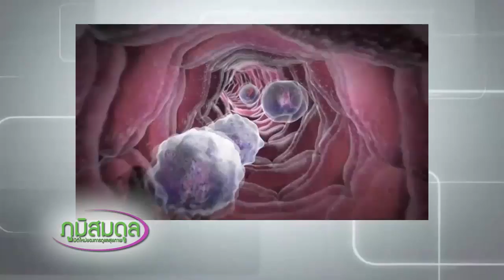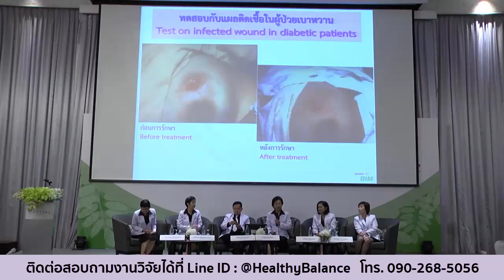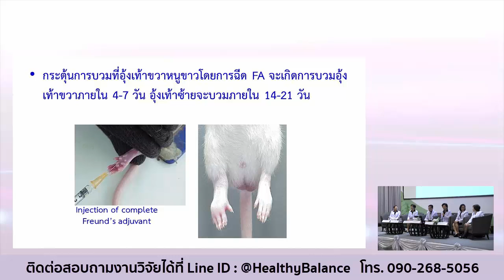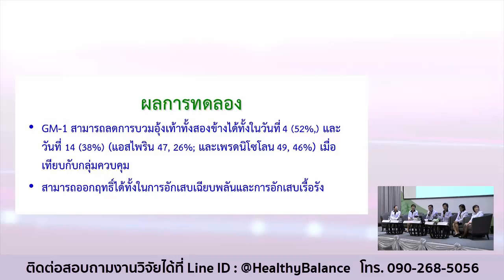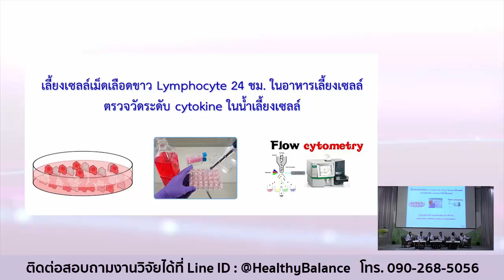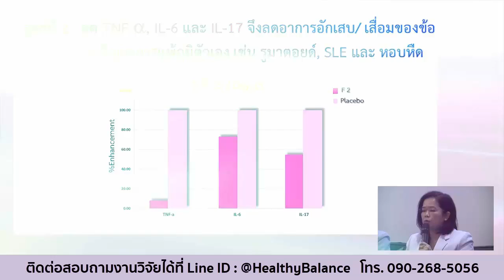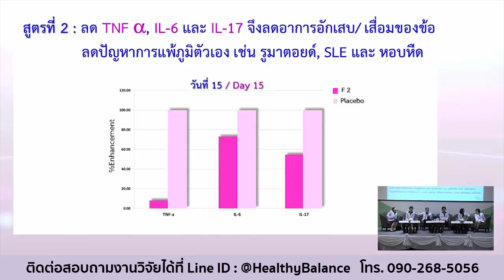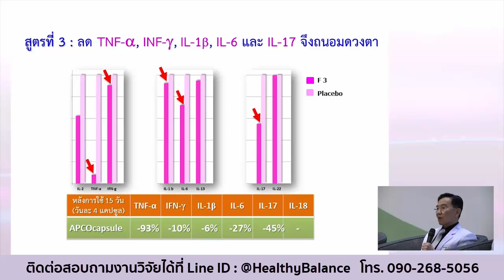การสร้างภูมิคุ้มกันที่สมดุล พิชิตโรค มิติใหม่ของการดูแลสุขภาพ ตอนที่ 4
(ปวดข้อ ปวดเข่า ข้อเสื่อม ข้ออักเสบ รูมาตอยด์ เก๊าท์ SLE จอประสาทตาเสื่อม วุ้นตาเสื่อม)

การประชุมวิชาการวิทยาศาสตร์และเทคโนโลยีแห่งประเทศไทย ครั้งที่ 42 เชิญชวนคนรักสุขภาพ ร่วมฟังเสวนาวิชาการเรื่อง "จากห้องปฏิบัติการสู่ตลาดโลก:จากงานวิจัยมังคุดสู่... ภูมิสมดุลเพื่อสุขภาพ" ในงานการประชุมวิชาการวิทยาศาสตร์และเทคโนโลยี แห่งประเทศไทย ครั้งที่ 42 (วทท 42) โดย ศ.ดร.พิเชษฐ์ วิริยะจิตรา หัวหน้าคณะนักวิจัย โอเปอเรชั่น บิม พร้อมคณะนักวิทยาศาสตร์ นำเสนอข้อมูลวิชาการและผลงานวิจัย "ภูมิสมดุล" มิติใหม่ในการแก้ไขปัญหาข้อและเข่าเสื่อม เบาหวาน ตาเสื่อม เนื้องอกและมะเร็ง ติดเชื้อ HIV และปัญหาสุขภาพอื่นๆ ด้วยธรรมชาติ

การรักษาสมดุลของภูมิคุ้มกันคล้ายแนวคิดเรื่องหยินหยางของจีน เป็นการสร้างสมดุลของชีวิต สุขภาพของคนที่ดีขึ้นจากการกินผลิตภัณฑ์ที่แต่ละแคปซูลเกิดขึ้นจากสารที่มีอยู่เป็นร้อนๆ ชนิด บางตัสกระตุ้น บางตัวก็บรรเทา มีระบบหยินหยางอยู่ในแคปซูลนั้น พอกินไประยะหนึ่ง ความสมดุลก็เกิดขึ้นแล้วก็คงอยู่อย่างนี้ไปได้ตลอดเวลา ผลิตภัณฑ์ของเราไม่ใช่สารเคมีหนึ่งตัวที่จะผลักดันไปทิศใดทิศหนึ่ง แต่ผลิตภัณฑ์ของเราหนึ่งแคปซูลประกอบด้วยสารจำนวนมากเป็นร้อยชนิดเป็นระบบที่เข้าไปในร่างกายแล้วสร้างสมดุลให้กับร่างกาย สมดุลที่เกิดขึ้นนั้นเกิดจากหยินหยางหลายๆ ชุด นี่คือสาเหตุที่ทำให้สุขภาพดีโดยไม่มีผลข้างเคียง

สารที่อยู่ในแคปซูลก็สกัดจากธรรมชาติทั้งนั้น สืบต่อรากฐานภูมิปัญญาของมนุษย์มายาวนานด้วยเทคโนโลยีสมัยใหม่ ผลิตภัณฑ์ของเรามีสำหรับข้อเข่า เบาหวาน มะเร็ง สะเก็ดเงิน ก็ใช้พืช 5 ตัว ถ้าเราเปลี่ยนวิธีการสกัด ก็จะไปตอบรับกับอาการอีกอาการหนึ่ง การใช้เพื่อให้มีระบบสมดุลต้องใช้ระบบของฐานรวมที่แตกต่างกัน สิ่งที่เราทำได้ก็คือการรู้วิธีสกัด ถ้าเรารู้ตรงนั้นแล้วก็สร้างหยินหยางไปตลอดชีวิต

HealthBalance ตอกย้ำสุขภาพดี ด้วยการสร้างภูมิคุ้มกันที่สมดุล เป็นมิติใหม่ของการดูแลสุขภาพ